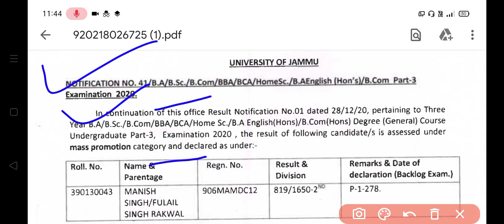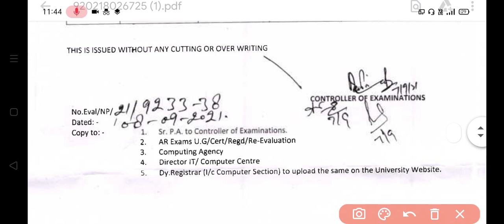Jammu University B.A/ B.Sc / B.Com part 3rd students result out check now